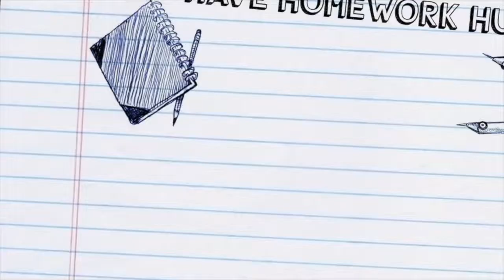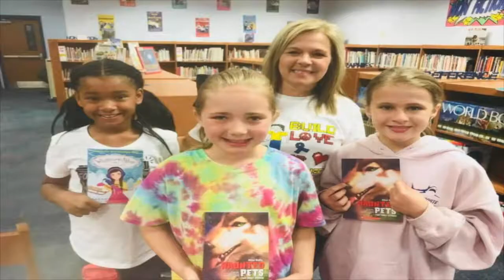CIS New 4th Graders Video